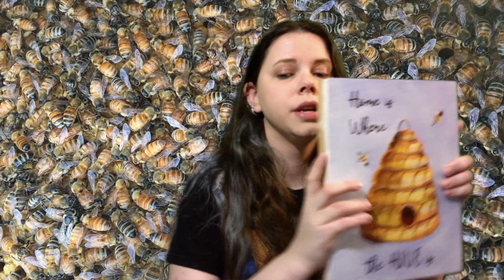Bee Talk: Episode, The First.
The first of hopefully many bee talks I go over what happened with my hive so far, what my future plans are, and share my patreon, threadless, and etsy shop items!